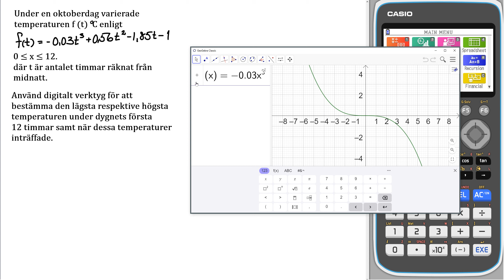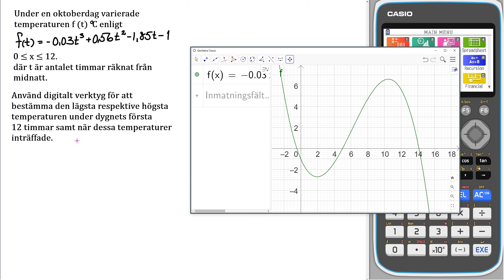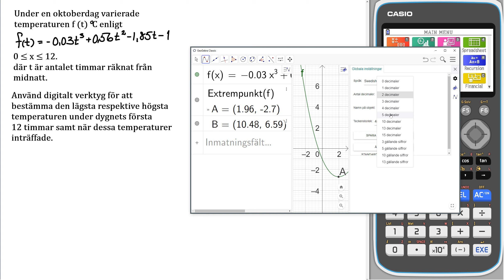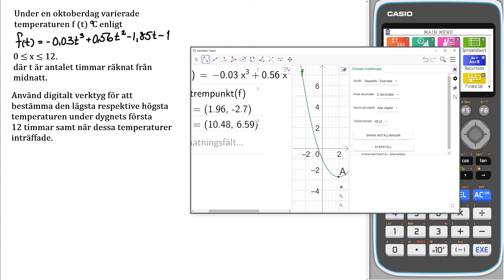Matematik 5000+ 3c Uppgift 3219 c GeoGebra för reviderad ämnesplan 2021 v3